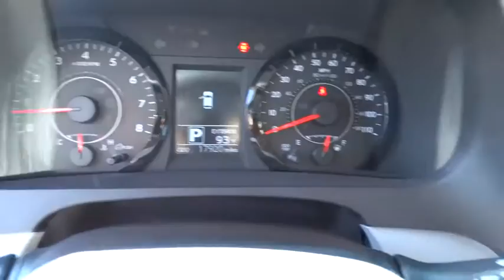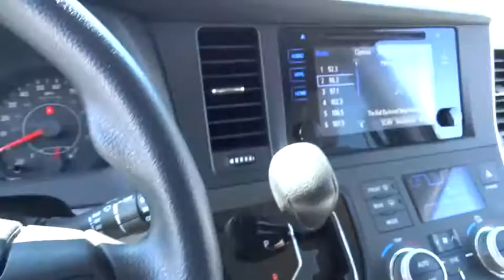2015 Toyota Sienna Las Vegas, Henderson, North Las Vegas, San Bernardino County, NV 00360352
2015 Toyota Sienna

Centennial Toyota
6551 Centennial Center Blvd